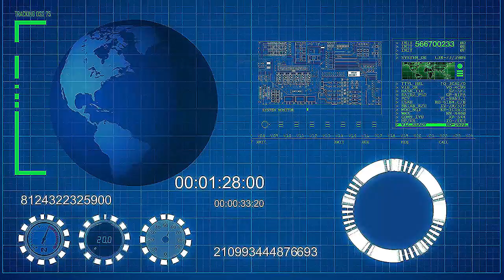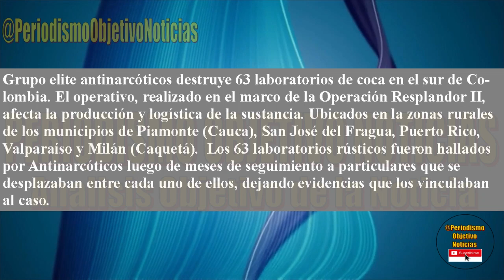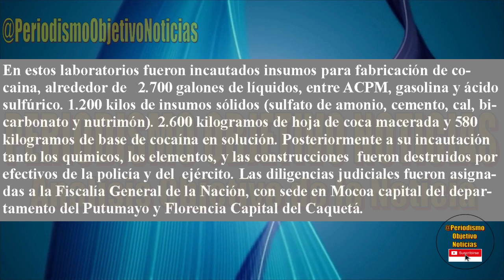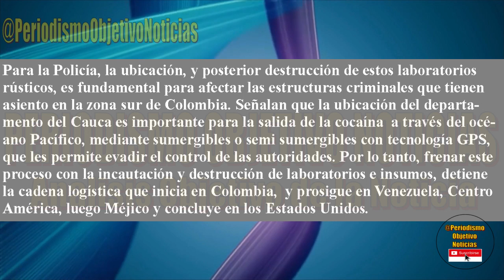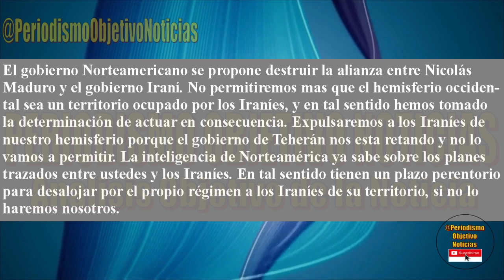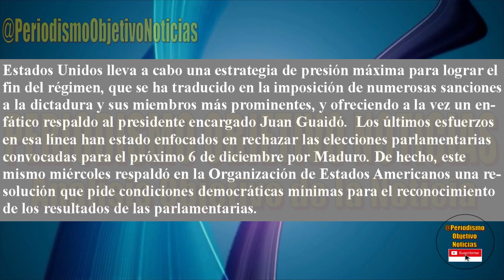URGENTE ! REUNION SECRETA EN MEXICO ENTRE FUNCIONARIO DE EEUU Y J. RODRIGUEZ PARA TUMBAR A MADURO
Sale a la luz reunion secreta entre un alto funcionario del gobierno de Estados Unidos y Jorge Rodriguez para tumbar a Nicolas Maduro.